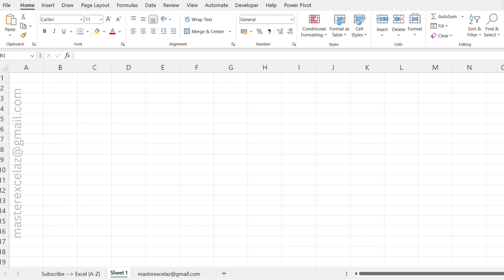#26 - Excel formula question and answer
Which excel function returns the logical value true?

Welcome to our "Excel Formula Question and Answer" video! In this video, we’ll put your Excel knowledge to the test with a fun and interactive quiz. We’ll present a series of common Excel formula questions, and you’ll have the chance to test your skills by answering them. After each question, we’ll provide the correct solution. This is a great way to strengthen your understanding of Excel formulas while having fun! Perfect for learners of all levels, this quiz will help you sharpen your Excel skills and boost your confidence.